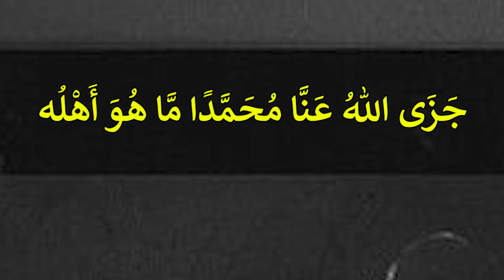Sahaba R.A. Mushkilat Main Sabit Qadam Kesy Rahay ? | Mufti Syed Adnan Kakakhail Sb. D.B.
صحابہ کرام رضی اللہ عنہم مشکلات میں ثابت قدم کیسے رہے ؟
مفتی سید عدنان کاکاخیل صاحب دامت برکاتہم